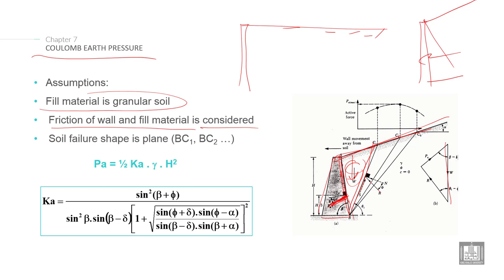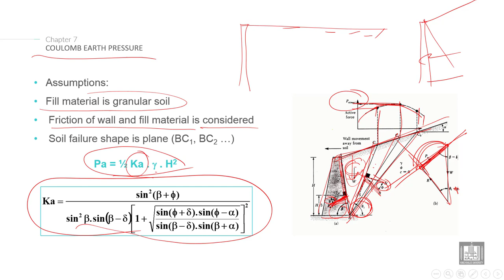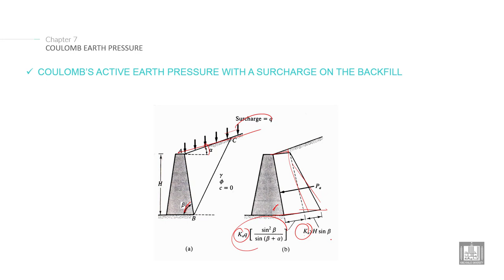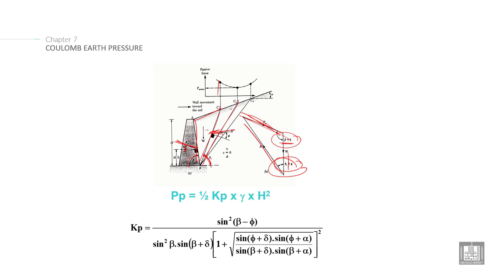Foundations Engineering 2 | C7-L10 | COULOMB EARTH PRESSURE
Lecture 10 : COULOMB EARTH PRESSURE
Explain how to estimate active and passive earth pressure using coulomb method